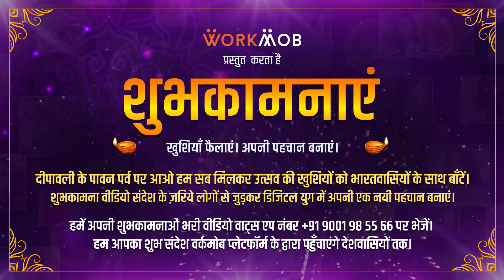इस दिवाली सब को समृद्धि, खुशी और सफलता मिले। Tanzeela | Rameshwar | Manisha | Vibha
दीपावली के पावन पर्व पर आपकी हर मनोकामना पूरी हो। Tanzeela Alvi | Rameshwar Ameta | Manisha Sharma | Vibha Bhatt

ग्रीटिंग्स (शुभकामनाएं), सेलिब्रेशन (उत्सव), खुशियां फैलाएं ।

त्यौहार के इस सीजन में आइए सभी साथ मिलकर खुशियां बाटें और चारों और सकारात्मकता फैलाएं ।

आइए इस त्योहारी सीजन में खुशियां फैलाएं।

वर्कमोब आपके लिए एक ऐसा मंच लेकर आया है, जहां आप न केवल अपने परिवार और दोस्तों के साथ, बल्कि हमारे महान भारत देश के लोगों के साथ अपनी बधाई साझा कर सकते हैं।

खुशियां फैलाने की इस मुहिम में हमारा साथ दें। आओ मिलकर सेलिब्रेट करें। हम आपकी शुभकामनाओं और सकारात्मक संदेश को सभी के साथ साझा करेंगे। आइए खुशियां फैलाएं और अपने देश को आगे बढ़ाए।

If we can, India can. जय हिन्द, जय भारत!